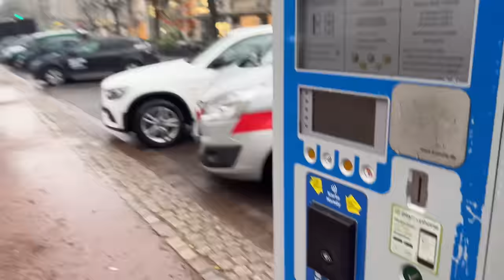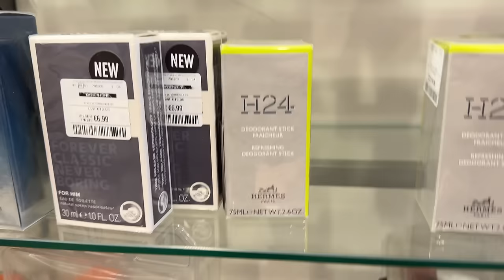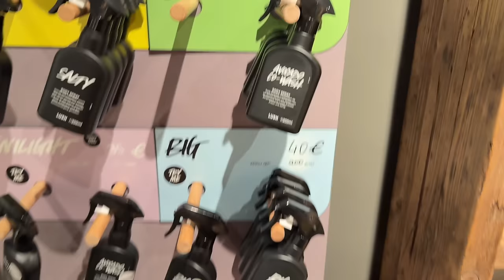Vlog / Tkmaxx - Lush cijene ,noviteti i shopping 🛍️💐